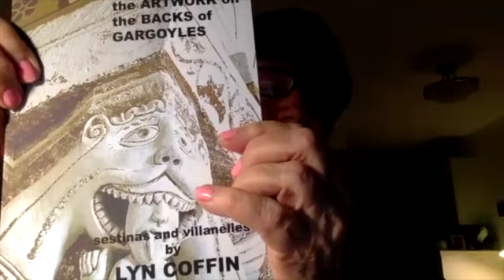PB ON ZOOM #52 - OCT 27, 2021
Featuring Joel Kabakov and Lyn Coffin plus Community Micers, Narayan Rajan, Guy Chambers, Gregory Seth Harris and Leshek Chudzinski